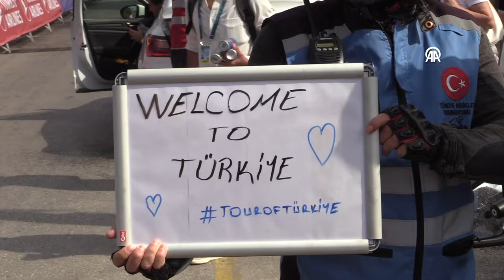Tour of Türkiye kicks off along scenic Turkish Riviera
The 58th edition of Tour of Türkiye kicked off in the country's Mediterranean resort city of Antalya on Sunday, Oct. 8, with hundreds of athletes from across the world gathering for the eight-day event.

One of the most prestigious cycling events of the world, Tour of Türkiye features a course comprising some of the country's beautiful Mediterranean and Aegean coastal towns including Antalya, Mugla, Aydin, and Izmir.

Starting from the Alanya district of the Mediterranean resort city of Antalya, and ending in Istanbul on Oct. 15, a total of 168 cyclists from 36 countries will have 1,235 kilometers in the Turkish Riviera by the end of the eight-day race.

The Presidential Cycling Tour of Türkiye, the only "intercontinental bicycle tour" in the world will host 24 teams, including four world tour teams, seven professional, 12 continental teams, and one national team.

The Tour of Türkiye started as the Marmara Tour in 1963 and gained international qualification in 1966, becoming the competition ground of teams on a world scale.

- Competing teams

World teams: Alpecin-Deceuninck, Astana Qazaqstan Team, Bora-Hansgrohe, UAE Team Emirates

Professional teams: Bingoal WB, Burgos-BH, Corratec Selle Italia, Eolo-Kometa Cycling Team, Green Project-Bardianicsf-Faizine, Q36.5 Pro Cycling Team, Team Novo Nordisk
Continental teams: Beykoz Belediyespor, Konya Buyuksehir Belediyespor, Spor Toto Cycling Team, Abloc CT , Bike AID, P&S Benotti, Global 6 Cycling, Shimano Racing , Sofer-Savini DUE-OMZ , Tarteletto-Isorex , Team Medellin-EPM, Voster ATS Team
National team: Team Netherlands

- Tour route

Stage 1: Alanya - Antalya (135 km) (83 mile)
Stage 2: Kemer - Kalkan (166,5 km) (103 mile)
Stage 3: Fethiye - Babadag (Mugla) (104,1 km) (64 mile)
Stage 4: 2023 Fethiye - Marmaris (165,3 km) (102 mile)
Stage 5: Marmaris - Yalikavak (Mugla) (180,6 km) (111 mile)
Stage 6: Bodrum - Selcuk (193,3 km) (119 mile)
Stage 7: Selcuk - Manisa- Izmir (159,8 km) (98 mile)
Stage 8: Istanbul - Sultanahmet (130,5 km) (80 mile)

It's the second half of the FIFA 23 Amazing Goals video! In this video, we take a look at some of the goals scored by Lionel Messi and Neymar Jr.

In this video, we take a look at some of the goals scored by the two best players in the world in FIFA 23. Lionel Messi and Neymar Jr. are two of the most skillful and elite footballers in the world and their goals showcase that perfectly. Be sure to check out the first part of the FIFA 23 Amazing Goals video to see some of the other amazing goals scored in the game!